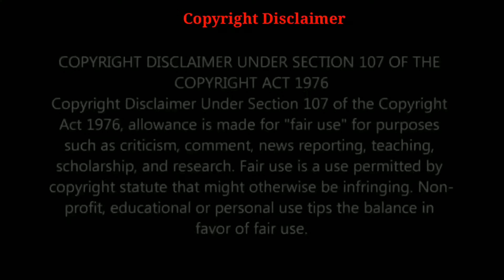Redmi AirDots review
Budget and value for money headset Redmi Air dots review.

PRICE-  up to 1200 taka.

This YouTube channel may use some copyrighted
materials without specific authorization of the owner
the year 2000 of Bangladesh under Chapter 6, Section
36 and Chapter 13 Section 72. According to that law